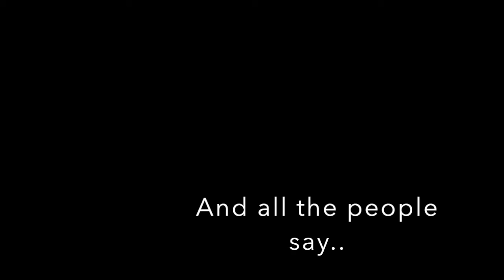gasoline pmv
pmv for my oc ko and this is her theme now so